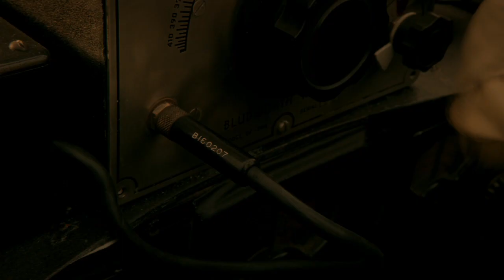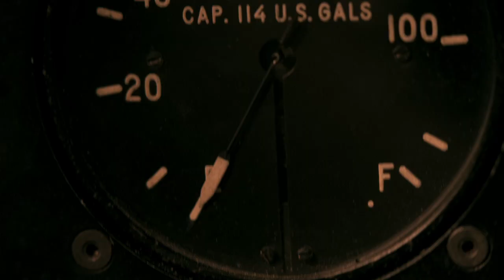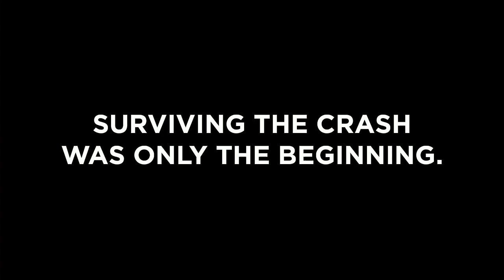Against the Sun - Opening Scene (2015) - Tom Felton WWII Adventure HD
A WWII pilot, bombardier, and radioman find themselves adrift on a lifeboat without food or water after being forced to ditch their plane during a scouting mission.